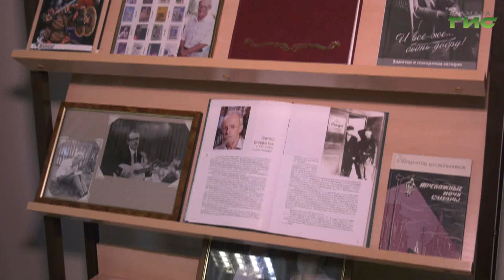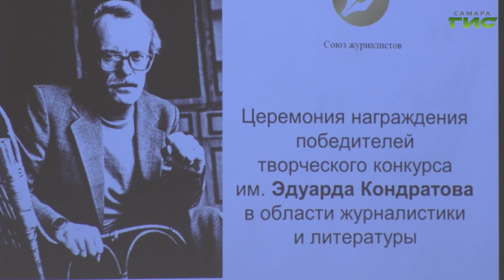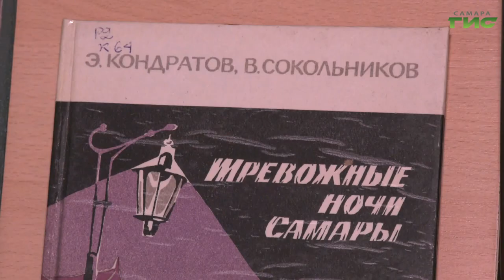В Самаре наградили победителей юбилейного конкурса имени Эдуарда Кондратова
Они не потеряются в океане информации, а их тексты - хочется перечитывать. В Самарской публичной библиотеке наградили победителей 10-го творческого конкурса имени Эдуарда Кондратова. В 2023 году исполняется 90 лет со дня рождения известного журналиста, писателя, поэта и драматурга. На суд жюри было представлено около 70-ти работ. С авторами лучших пообщалась Ксения Баканова.